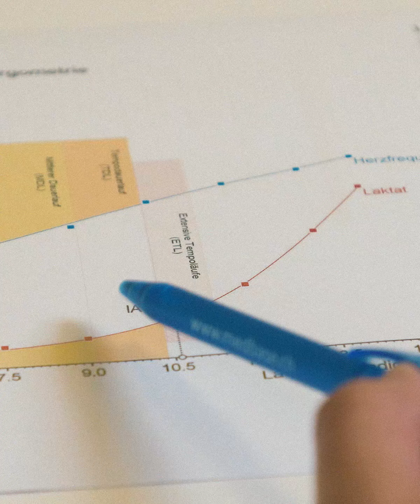iMpuls: Que dois-je savoir sur mon endurance?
Migros encourage la santé des personnes en Suisse: la nouvelle Initiative Santé iMpuls contribue à un mode de vie sain avec des conseils motivants et des offres variées.